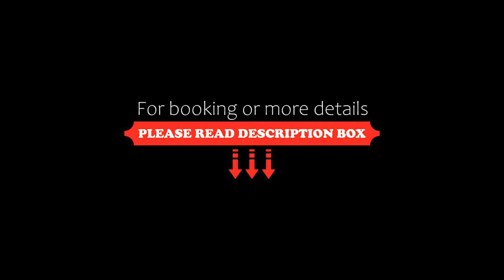Business Vital Hotel am Rennsteig, Suhl, Germany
About Property:
This business and spa hotel is located in the town of Suhl, in Thuringia, and enables you to strike a perfect balance between work and relaxation.
Come and stay here in the spacious rooms of this fully-equipped modern hotel. Relax in the comprehensive spa and fitness facilities, by working up a sweat in the gym and the Finnish sauna. Let off some more steam with a nicely competitive game in the in-house bowling all...
Property Type: Hotel
Address: Mittelbergstr. 1, 98527 Suhl, Germany
Searching For
1. Business Vital Hotel am Rennsteig - Suhl - Germany
2. Business Vital Hotel am Rennsteig - Suhl - Germany Address
3. Business Vital Hotel am Rennsteig - Suhl - Germany Rooms
4. Business Vital Hotel am Rennsteig - Suhl - Germany Amenities
5. Business Vital Hotel am Rennsteig - Suhl - Germany Offers and Deals
Audio Credit:
Track Title: Reasons To Hope
Artist: Reed Mathis